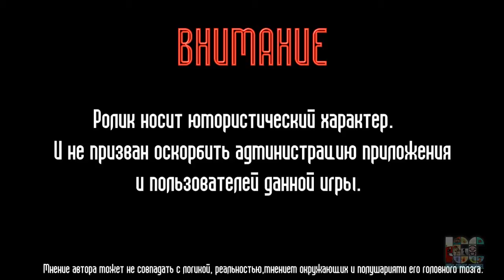Клон MineCraft: KillCraft 2 - обзор 29 серия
Сайт на котором можно ознакомиться с игрой говорится в видео.